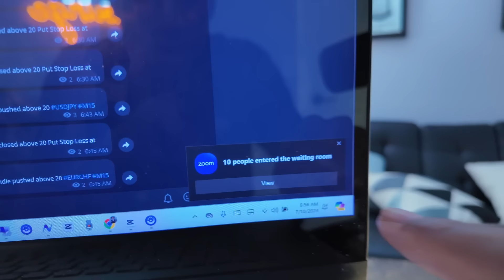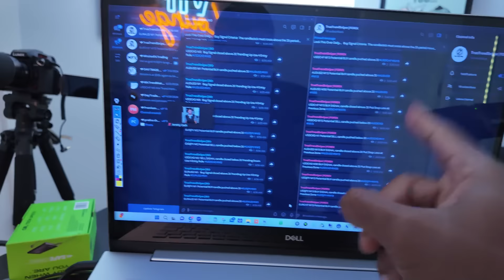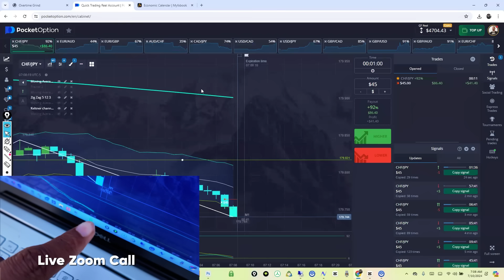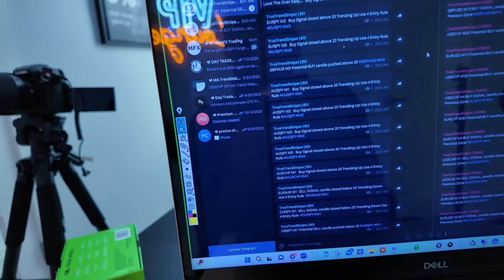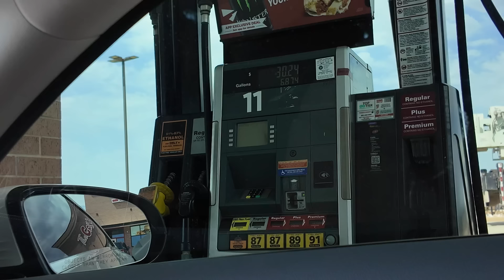POV: Day Trader Makes $700 in 1 Hour Trading | JEREMY CASH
POV: Day Trader Makes $700 in 1 Hour Trading | Pocket Option | JEREMY CASH

The video has information on How to Master Trade Timeframes  - Jeremy Cash Reveals Strategies, But also tries to cover the following subjects:

 Trading Success Stories
Profitable  Trading Strategies
Making Money With Day Trading

🔔 Learn how to use  trading to fund your lifestyle with Jeremy Cash Young CEO:

✅  Other Videos You Might Be Interested In Watching:

👉 CLEAR CHANNEL STRATEGY (Best Strategy)

👉  6 FIGURE FEMALE DAY TRADER VIDEO

👉 HOW I TRADE PART 1

 👉 HOW I TRADE PART 2

👉 THE PSCHOLOGY OF TRADING

✅  About Jeremy Cash :

Hi, I'm Jeremy Cash, a young CEO and Day trader. I teach people how to use trading to fund their lifestyle.

On my channel, you'll find videos on everything from trading basics to advanced strategies. I also share my personal experiences as a trader, so you can learn from my successes and failures.

I'll show you how to take control of your finances and build the lifestyle you want.

binaryoptions

Day trading,forex,pocket option,jeremy cash,forex for beginners,day trading for beginners,forex strategies,forex vlog,day in the Life of a forex trader